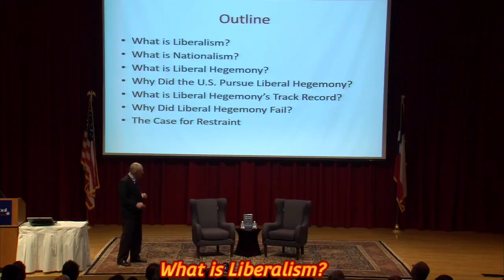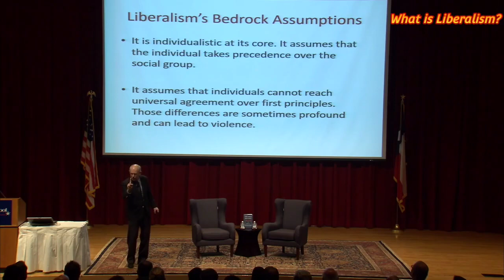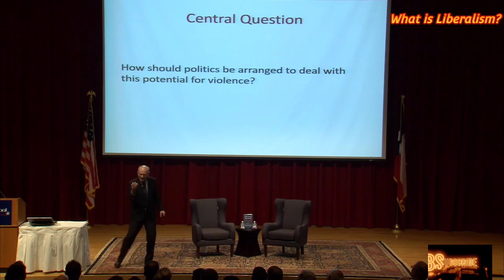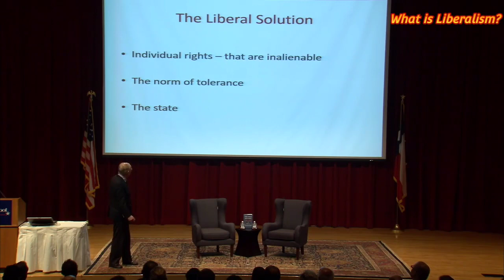What is liberalism? John Mearsheimer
Talk at Carleton University on February 3rd, 2020.

Liberalism is a political and moral philosophy based on the rights of the individual, liberty, consent of the governed and equality before the law.

John Mearsheimer, an expert in International Relations gives an Amazing talk at the University of Carleton. John Mearsheimer gives a talk on liberalism.Modern liberals generally believe that national prosperity requires government management of the macroeconomy in order to keep unemployment low, inflation in check and growth high. They also value institutions that defend against economic inequality. Liberalism may be traced from France.John Mearsheimer insists on the need for restraint. America needs to pull back its troops and focus on its domestic affairs. Us foreign policy has been one of Global Domination. America has pursued a foreign policy of Liberal Hegemony. The War in Ukraine has been a result of America's foreign policy. In international relations, realism is integral to understanding the liberal order. John Mearsheimer a professor of IR insists that the world order has led to anarchy.